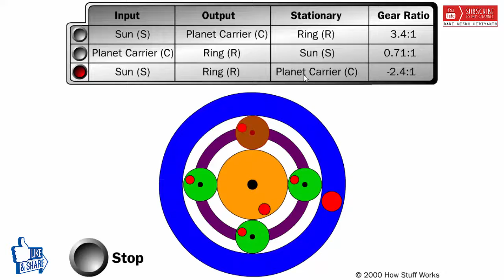Mekanisme Input Output Transmisi Otomatis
Transmisi Otomatis adalah transmisi yang perpindahan giginya terjadi secara otomatis. Perpindahan gigi yang terjadi untuk mengubah rasio kecepatan dan tenaga secara otomatis oleh beragam komponen transmisi otomatis.